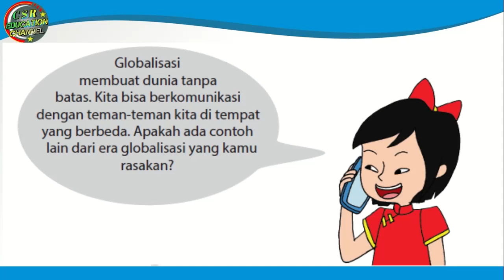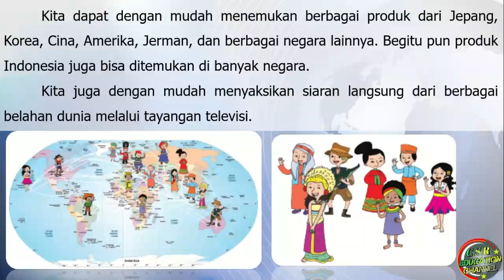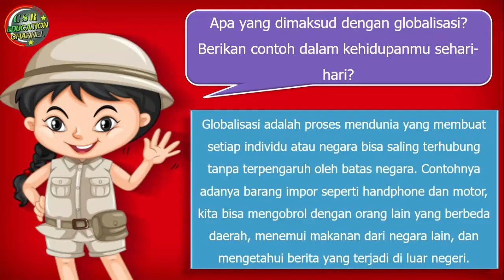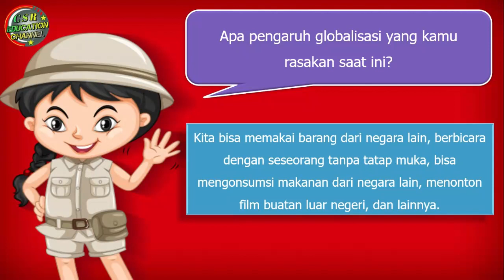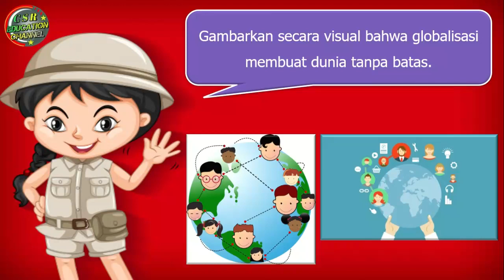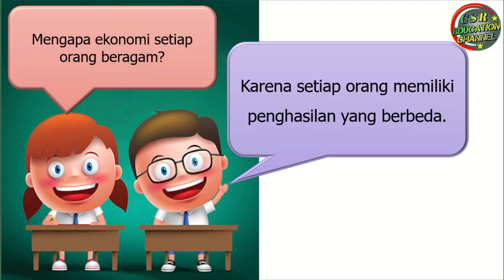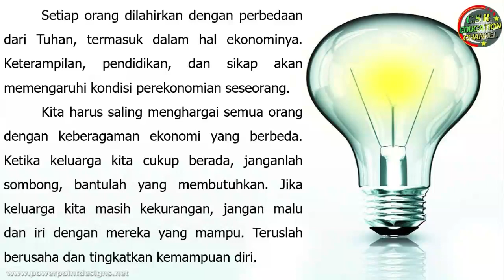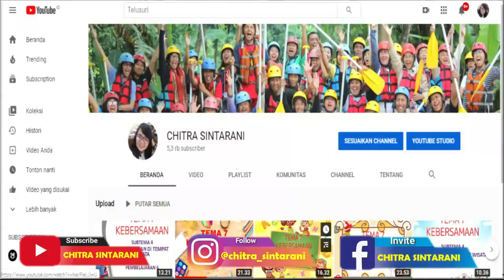Kelas 6 Tematik : Tema 4 Subtema 1 Pembelajaran 4 (Globalisasi)